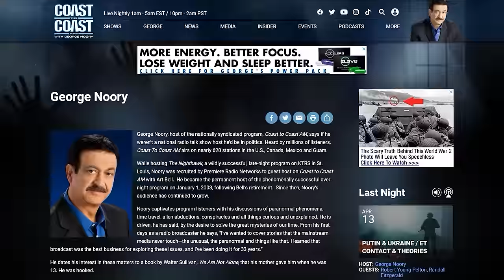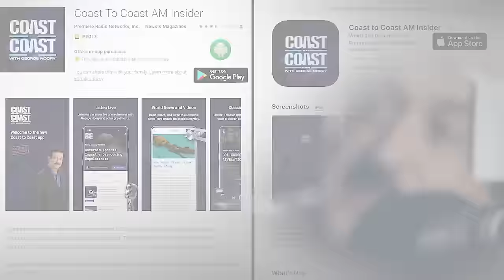From Megaliths to Elongated Skulls: Deciphering Ancient Mysteries with Brand Olsen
@COASTTOCOASTAMOFFICIAL Brad Olsen shares insights from his Laos trip to the Plain of Jars, discussing the mysterious megaliths' origins and purpose. He explores the site's connection to the Vietnam War and speculates on the legends surrounding the jars and his investigations into elongated skulls and Antarctic anomalies.
00:00 - Intro
01:15 - Mysteries of the Plain of Jars
02:38 - Enigmatic Uses Unveiled
03:23 - Troublesome Past
03:26 - Unearthed Damage
05:11 - Present Serenity
06:23 - Insights into Ancient Advancements
07:46 - Site Exploration Duration
08:19 - The Material Mystery
08:59 - Lingering Dangers: Unexploded Bombs
09:45 - Otherworldly Encounters
10:04 - Legends of Giants
10:45 - Deciphering Megalithic Wonders
11:12 - Submerged Mysteries
12:22 - Legacy of Pre-Incan Civilizations
14:01 - Unraveling Enigmas of Elongated Skulls
15:35 - Secrets Beneath Antarctica's Ice
19:53 - Ancient Cartographic Revelations
23:20 - Delve into Olsen's Literary Works
24:50 - Biblical Perspectives
25:29 - Exploring Prime Locations
26:06 - Extraterrestrial Intrigue